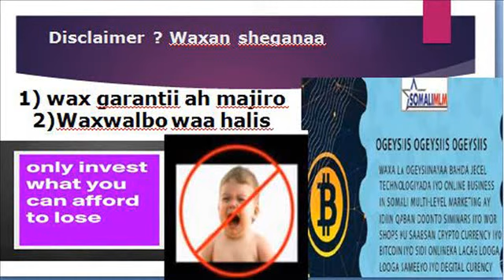WAA MAXAY MINING||😂SIDA LOMALSHITA BTC||2019💻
Mining?  waa in laso saaro ama laqoda coin ama Bitcoin lagu sosaarayo iyado la isticmalyo
cmputers iyo koronto iyo mathemati solve lagu sosaarayo Bitcoin ama coin  join US

N.B si gaar ahna Instagram  ➡️  follow me  Max_iifoojar

snapchat max iifoojar

WARNING:
The following programs are extremely risky. You should not invest in them unless you are prepared to sustain a total loss of your deposit. I only talk about the strategies I use in programs that I personally invest in.